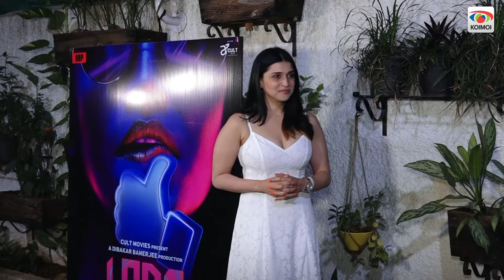Mannara Chopra, Shalin Bhanot, and Mouni Roy attended Love Sex and Dhoka 2’s screening!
Mannara Chopra wore an elegant white color dress for the screening. Mouni Roy who is part of the film was seen posing for the paps in a beautiful red dress next to the films poster. Sophie Choudhary was also present at the premiere and posed with Mouni Roy. Shalin Bhanot was also present for the film screening and looked handsome in beige color suit. Tushar Kapoor also arrived for the film and to support her sister Ekta Kapoor for LSD 2. Even Anu Malik was also present at the film screening of LSD 2.